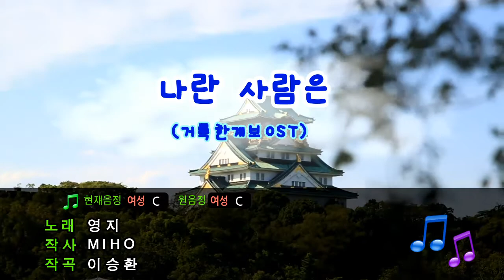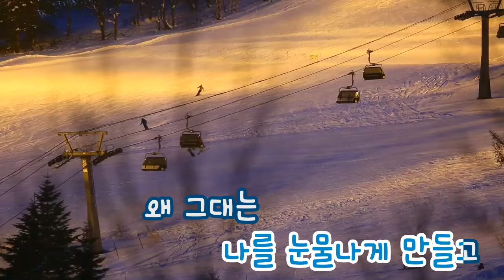[TJ노래방] 나란사람은 - 영지 / TJ Karaoke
A Person Like Me - Young-Ji -- TJ Karaoke Song NO. 19197
나란사람은 - 영지 -- TJ노래방 곡번호 19197

▶ ZillerSong Mobile : Android/IOS
▶ K-POP STAR Global Package : Android/IOS
▶ TJ TV Karaoke (Korean ONLY) : KT OllehTV , LG U+TV, SK BTV